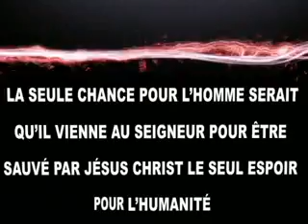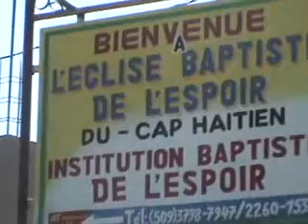EBEC 19 JANV 2014 5 H30